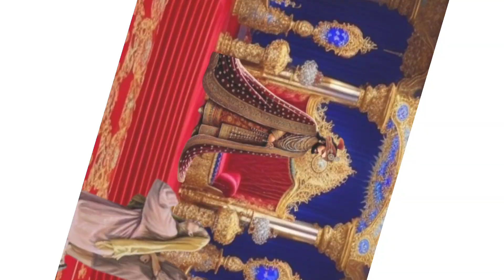बादसा का ताकत और फकीर की कहानी badsha ka takt hindi story / Anaya education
बादसा का ताकत और फकीर की कहानी badsha ka takt hindi story

Basha ki wakyat hindi story
Dyalu badsha hindi story

Dosto a video  kese le jrur bataye
Support kre dosto

Badsa ki story hindi khani basha
Basha morl story urdu wakyat